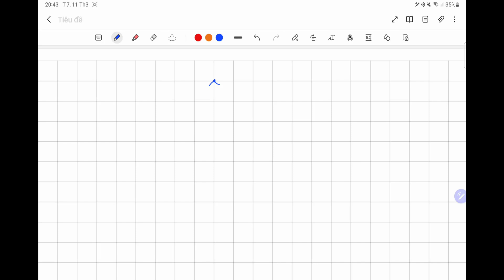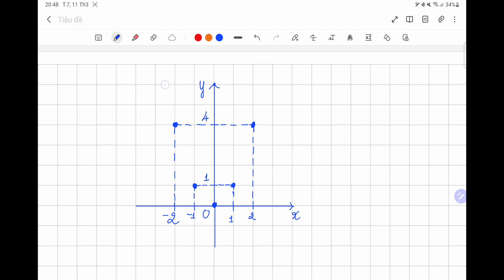ÔN TẬP TOÁN 9 - DẠNG ĐỒ THỊ HÀM SỐ